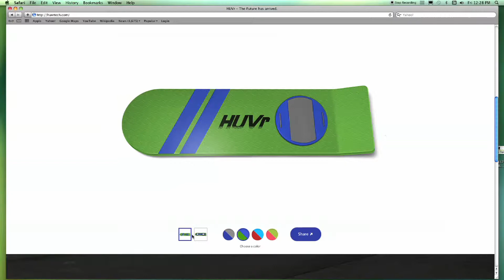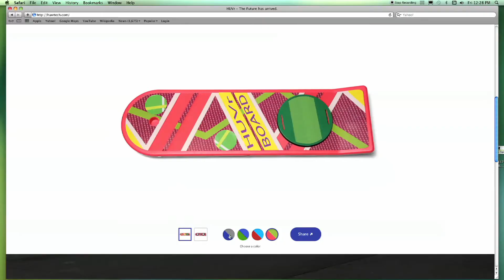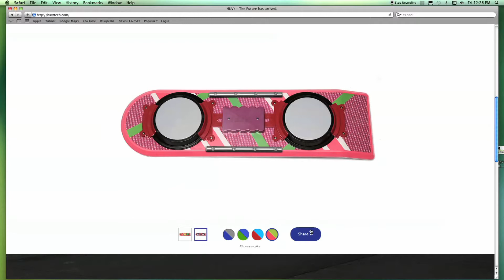Tech Talk: HUVr Board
It's a hoax that many people thought was real. Funnyordie.com's viral marketing campaign led many to believe they could own a HUVr Board in the near future.
Video Courtesy: YouTube, Funny or Die